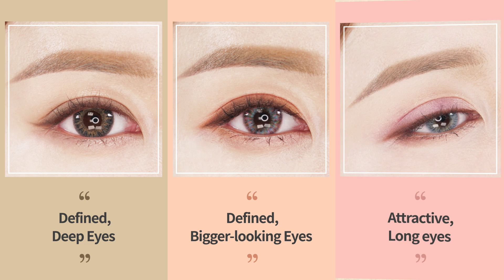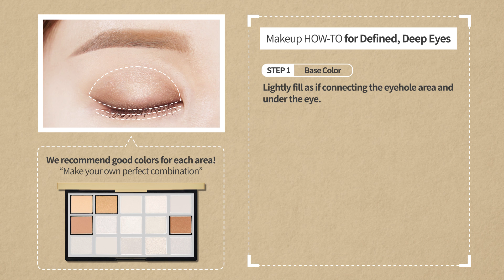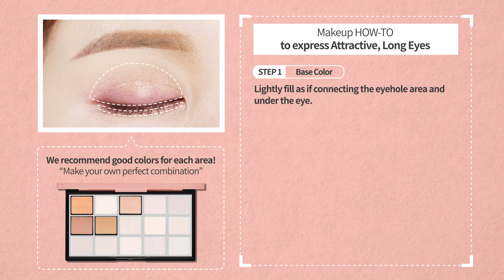[ETUDE 에뛰드] Double eyelid makeup HOW-TO for perfectly made up eyes!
▼ETUDE HOUSE▼

플레이컬러 아이팔레트를 활용한 유쌍 아이 메이크업의 다양한 연출 방법을 영상으로 만나보세요!